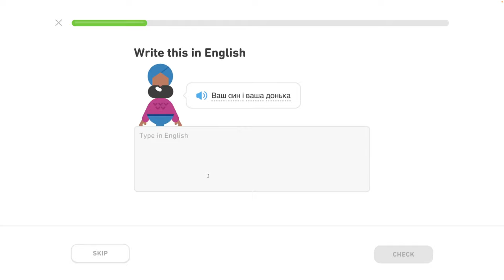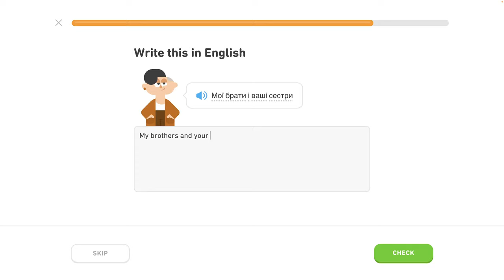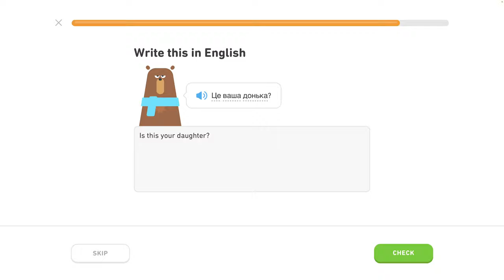🇺🇦 Rodina - level 3/6 - lekcia 1/4 - Ukrajinsky s Yetim